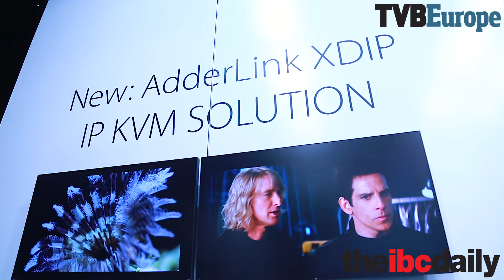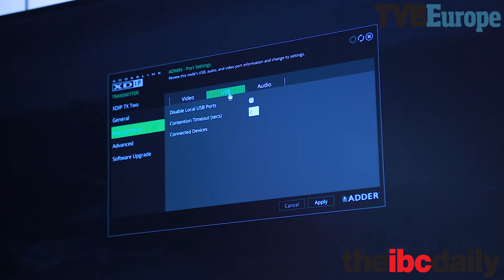AdderLink XDIP: IP-based, high performance KVM at IBC 2017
Extend, switch or matrix your computing hardware using your standard IP infrastructure. Easy to use and with no extension distance limitations the AdderLink XDIP is ideal for point to point and small matrix applications.